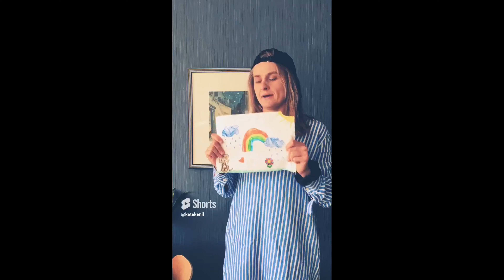BEST of (superreiche) Stadtmenschen: und was machst du so? | Kate Kenil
weil sie sind wie sie sind ... und dafür lieben wir sie!
die (reichen) Stadtmenschen. Und die Kinder, denn Kinder sind ja schließlich auch Menschen, nicht?